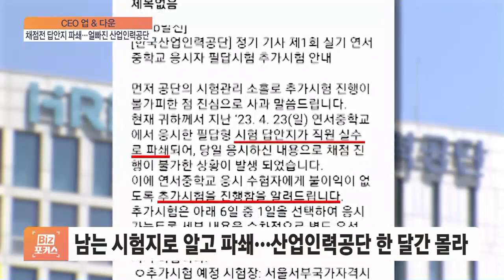어수봉 이사장…얼빠진 산업인력공단 [CEO 업&다운]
어수봉 한국산업인력공단 이사장, 채점도 하지 않은 600여 명의 국가자격시험 답안지가 한국산업인력공단 실수로 죄다 파쇄되는 어처구니없는 일이 발생했습니다.

지난달 23일 16개 시험장에서 치뤄진 전기기술자격시험 답안지 18개 포대 중 1개 포대가 채점도 안 하고 파쇄됐습니다.